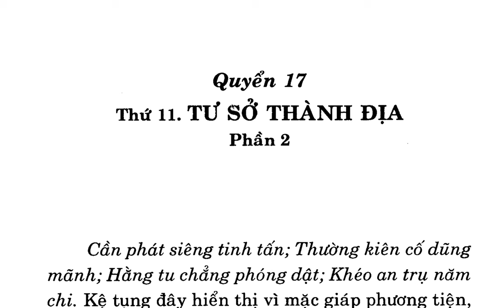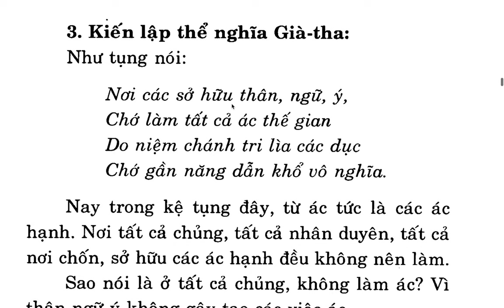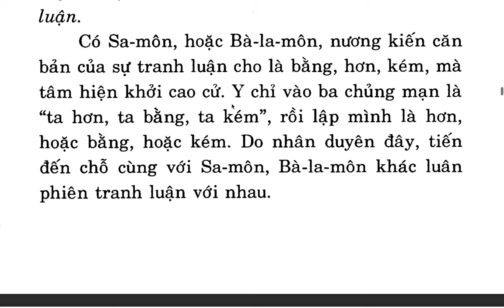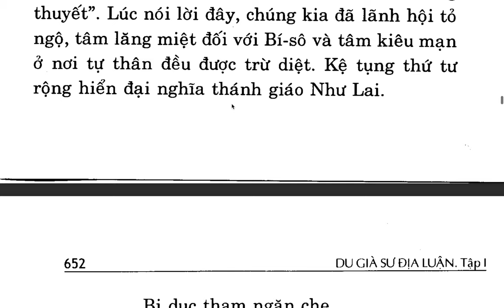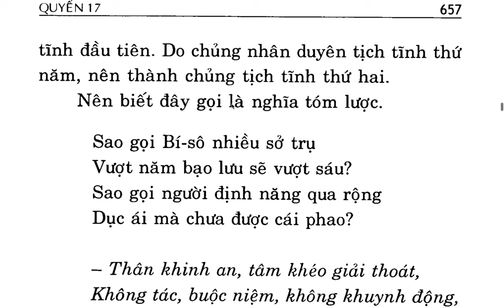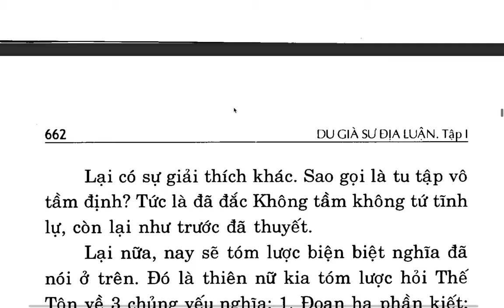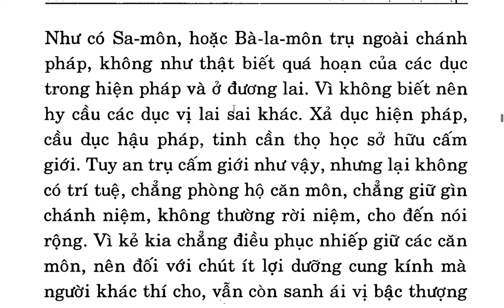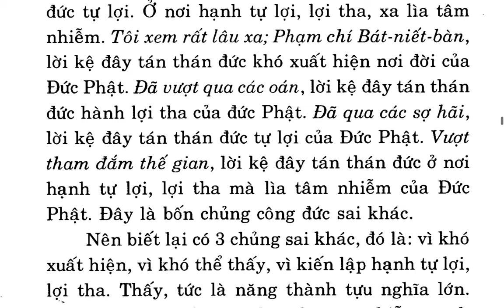Du Già Sư Địa Luận - Bồ tát Di Lặc - Việt dịch Thích Giác Phổ - Trần Phá Nhạc (30)